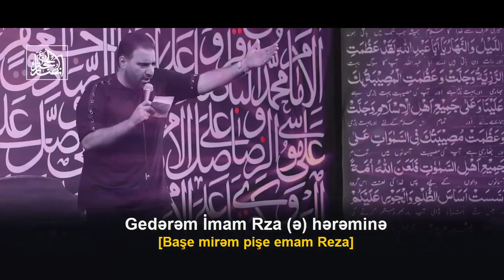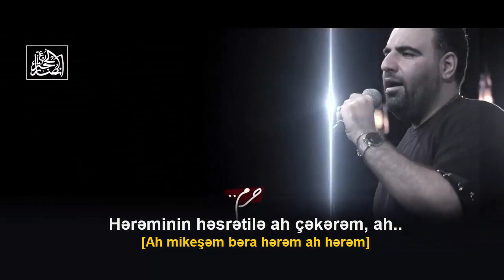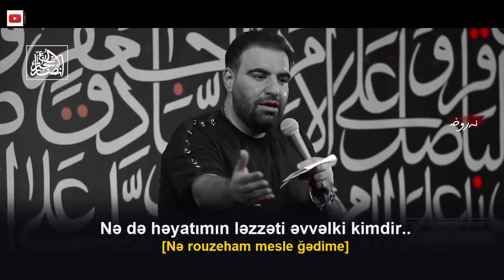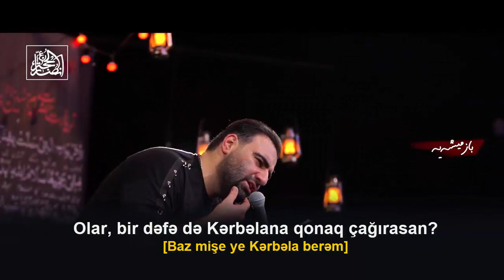Ah hərəm | Amir Kermanshahi